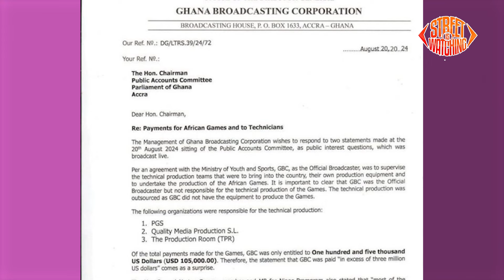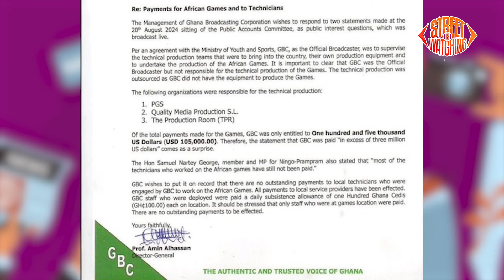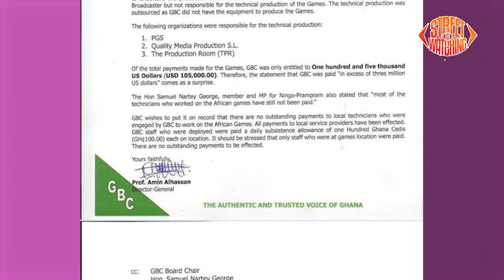You only paid us $105k not $3M - GBC director to ministry of Youth and Sports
Enjoy the the best conversions on the latest and trendy news .

- Street Is Watching